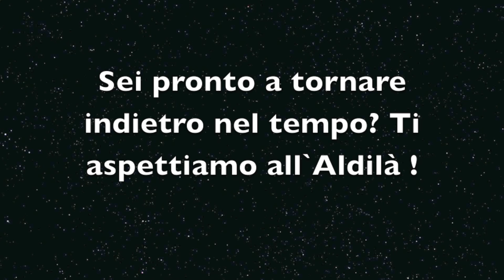TRASFORMARSI IN PINUP ANNI 50 DALLA A ALLA Z -TRUCCO, CAPELLI E OUTFIT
Per capodanno lavorerò a una serata a tema anni 50 Blitz Party e per questo ho creato una breve ma efficace guida su come trasformarsi in una PINUP autentica ANNI 50. In questo video tutorial vi spiego come fare per tornare indietro nel tempo sia per quanto riguarda il trucco che il parrucco. In piu, un breve accenno sulla moda del tempo per essere fashion con un richiamo al vintage e allo stile retro degli anni delle icone di stile come Marilyn Monroe,  Haudrey Hepburn, Liz Taylor e chi più ne ha più ne metta! Spero vi piaccia ! :)